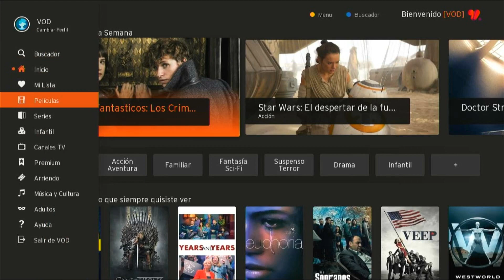Disfruta FOX Premium en tu VOD